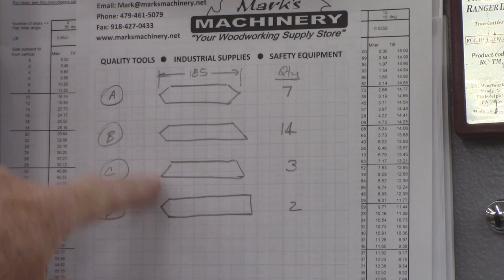Floating Honeycomb Shelf made with Maple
This video shows the construction and installation of a floating honeycomb shelf unit using maple.  A visit to a local beehive inspired this design.  Three way connections use Hoffmann W-1 dovetail keys with glue.  Keyhole hangers are used to hang the shelf and are not visible.  The dovetail keys used are
same material except in white.